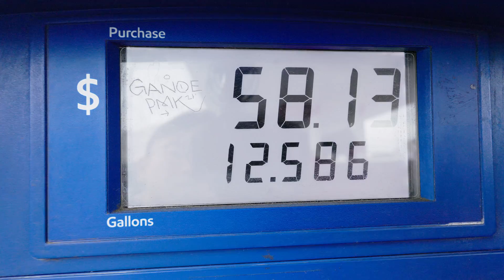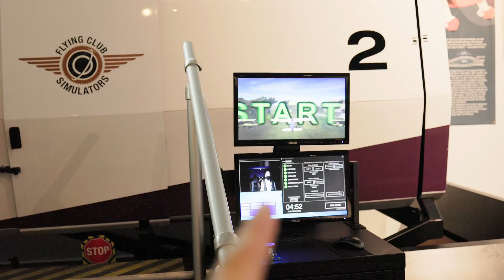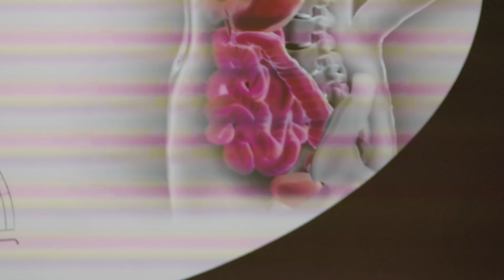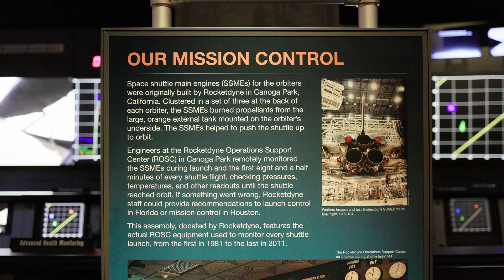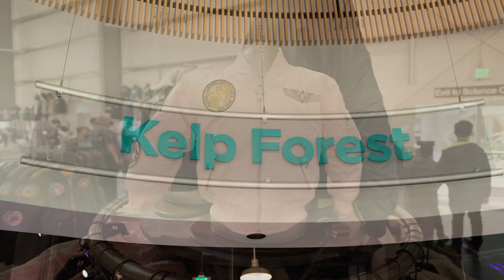Home of the Space Shuttle Endeavor | California Science Center, Los Angeles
Vlog Episode 2:
Our trip and tour of the California Science Center in Los Angeles!

One of the most special things about this place is that it's the permanent home of the Space Shuttle Endeavour. First launched in 1992, it has successfully flown 25 missions into space (with crew), traveling over 122 MILLION miles in the process. It's one of the gemstones of Southern California and is worth a visit to see it up close and in person. It's a giant marvel of engineering, materials, and science.

Information about the Museum:
The museum is located at 700 Exposition Park Dr, Los Angeles, CA and houses a myriad of educational and interactive exhibits in a very family friendly way. It's completely free with a $15 parking fee. You may want to make a reservation in advance during peak season.

Note about my video:
Sorry about the crazy wobble. It's a weird thing my camera does with wide angle lenses (thanks Canon). I promise I will find a working solution for the future.

Chapters
00:00 - Starting our day
00:17 - Intro
01:18 - Museum Entrance
01:35 - Air and Space
01:56 - Flight Simulator
02:29 - Endeavor Gallery
03:14 - Fire Safety
03:58 - More Friends!
04:16 - Life
04:44 - Endeavor Entrance
05:20 - The Space Shuttle Endeavor
07:33 - Kelp Forest
07:53 - Aquarium
08:58 - Jellyfish Moment of Zen
09:47 - Extreme Zoner
10:19 - California Zone
10:47 - Closing Remarks
12:03 - Outro

Attribution:
Hoover Dam - Photo by Emily-Jo Sutcliffe on Unsplash